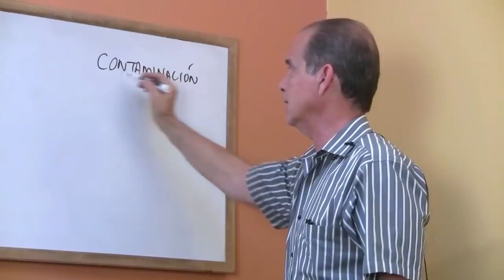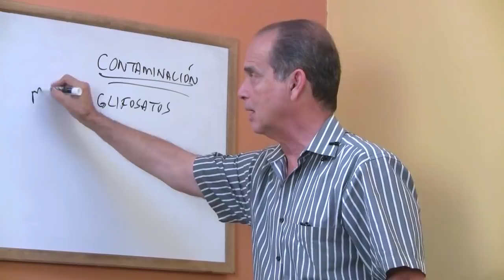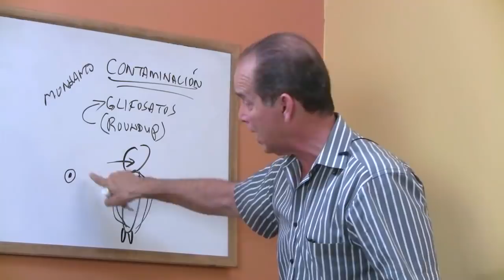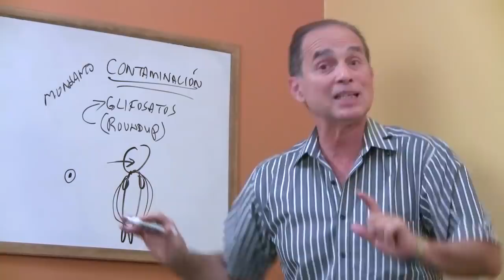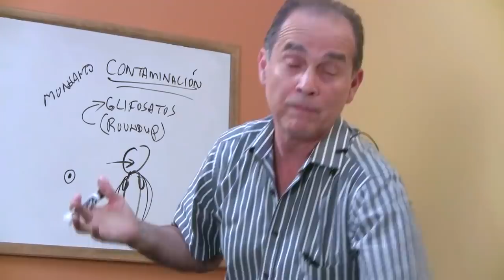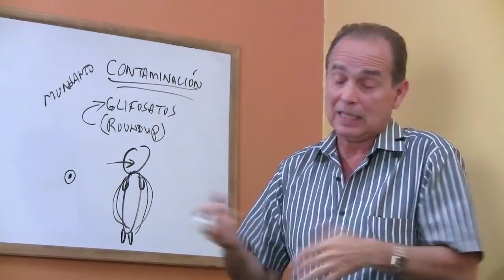Episodio #1326 La Contaminación De Los Alimentos De Un País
En este episodio Frank explica cuáles son las características de los alimentos contaminados con glifosfatos.